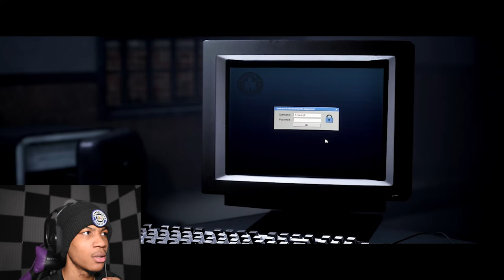Need Me 1 Like Laura Kearney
Laura don't play! She put her entire mind to getting outta this low-budget prison Detective Dick Whippet put us in. She is full-fled, full-bread, full- forced! With so much reason in her too! Which is why I need me one just like Laura Kearney! Hope you enjoyed! See you sooner than soon!

I love you for watching that & hopefully I made your day a little better.
Feel free to watch as much as you want here! +

I still must be Antonio Cassagnol Jr. & December has finally came! I promise if I'm not dead then I'm dedicated. I love putting this stuff out for you all & I don't want to stop fr, but life is taking it's tolls and I'm becoming a busy body, sadly. All the responsibilities are coming my way, but I will not let that stop me from providing for you! Thank you for everything and more! Love!

We dream for everything I want anything and everything, anything that concerns the betterment of my family, the betterment of my friends, the betterment of the world, betterment of insanity! Love.